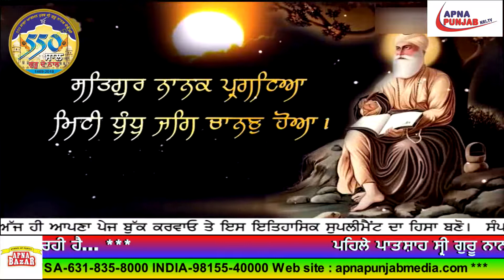Washington DC Metro ਵਿੱਖੇ ਮਨਾਇਆ ਗਿਆ ਸ੍ਰੀ ਗੁਰੂ ਨਾਨਕ ਦੇਵ ਜੀ ਪ੍ਰਕਾਸ਼ ਪੁਰਬ....